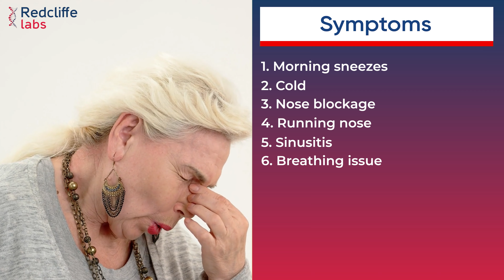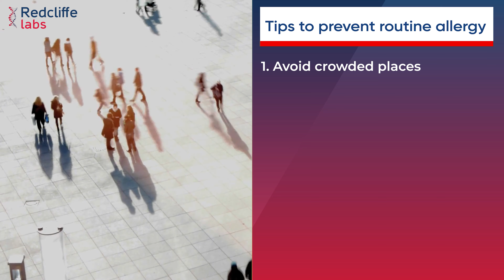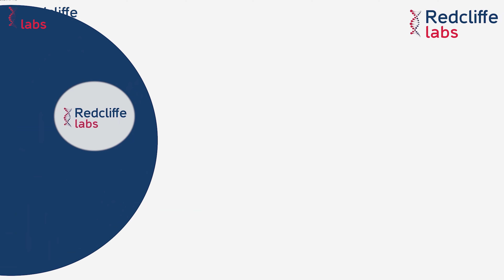What is Allergy? Allergy Symptoms and Treatment at Home in Hindi | Tips to prevent Allergy in Hindi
कैसी भी एलर्जी हो, एक हफ्ते में खत्म होगी | treatmentofallergy in one week?
eczema Treatment ॥ Skin Allergy और Eczema को जड़ से ठीक करने का इलाज
ASMR Real Person allergytest & Skin Treatment |Soft Spoken Medical Role-play
बारिश में स्किन एलर्जी का सटीक इलाज, how to cure skin allergy easily, best medicine for urticaria
Medicine for Cough | Symptoms of Cough | Allergy | Dry Cough
Monsoon में foodallergy से कैसे बचें? योग, प्राणायाम और उपचार

Do you experience sudden coughs or sneezes? Are you allergic to a certain factor? Are you not able to identify your triggering factor? If yes, then this video is especially for you. Here is an expert chest physician, Dr. Apar Aggarwal, who is talking in detail about different allergies that you can encounter. In this video, he has explained the way in which you can identify your triggering factor, signs and symptoms of allergy, and the ways in which allergy can be prevented, so make sure that you watch this video till the end to better diagnose your condition.

Chapters:
00:00 Allergy Symptoms and Treatment in Hindi
00:27 What is Allergy?
01:26 Allergy Symptoms
02:47 What are the precautionary steps to follow?
04:39 Tips to prevent Allergy
05:29 Contact Us!

Query Solved:
allergy allergy kya hota hai
allergy treatment at home
allergy ki dawai
allergy medicine
allergy treatment
allergy test kaise hota hail
allergy kaise hoti hai
allergy kaise hota hai
allergy test
allergy kya hai
Allergy ki dava
allergy test kya hota hai
allergy homeopathic medicine
allergic rhinitis
allergic rhinitis home remedies
allergic rhinitis treatment.
allergic post-Malone
allergic to water
allergic rhinitis homeopathic treatment in Hindi
allergic cough home remedies
allergic conjunctivitis
allergic reaction
allergic bronchitis symptoms
allergic cough treatment